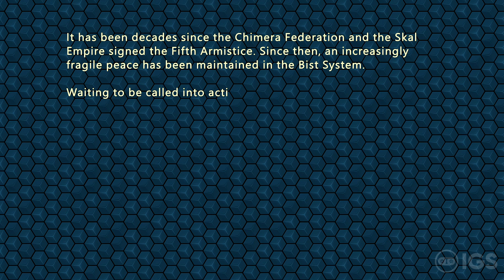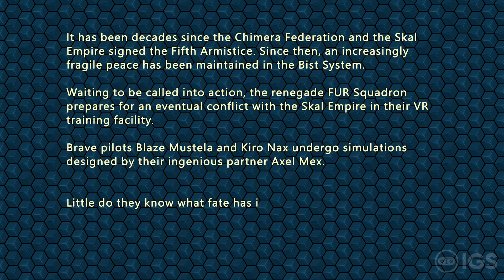FUR Squadron | Nintendo Switch Gameplay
Hey everyone! :D Check out gameplay of FUR Squadron which comes to Nintendo Switch NEXT MONTH on March 17th. A massive thank you to Raptor Claw Games for the exclusive early hands on with their awesome Star Fox inspired game. Like what you see? Make sure to check it out on the Nintendo Switch eShop! :D